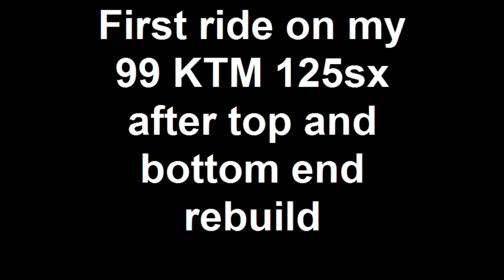First ride on my 99 KTM 125sx after top and bottom end rebuild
startin 1st kick in 40degree weather.  and some runs up and down my road. probably got to around 40mph 4th gear just takin it easy.  so i dont wreck on an ice patch. my brother was recordin and he  only recorded these clips.